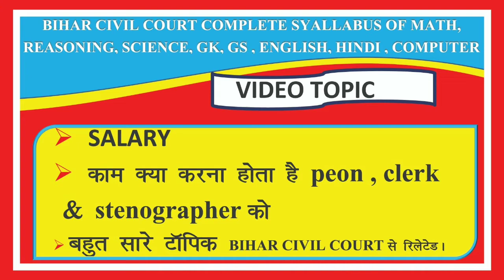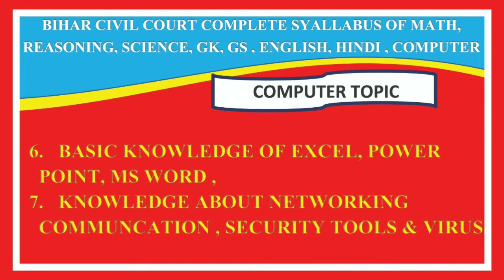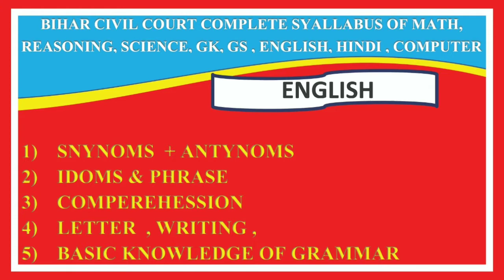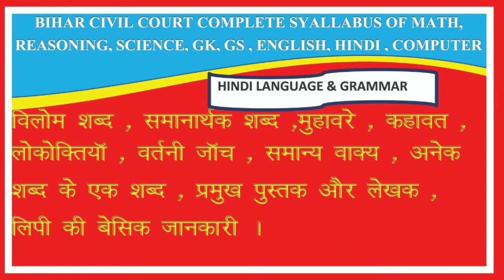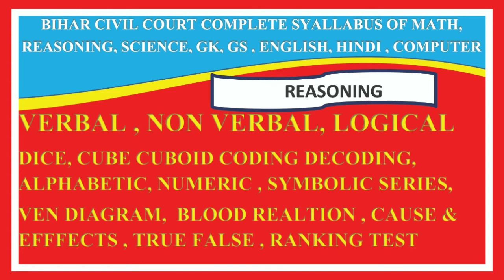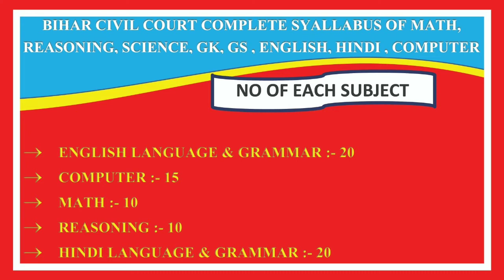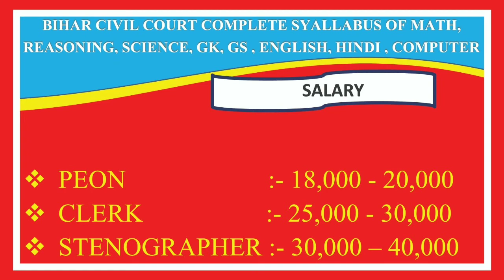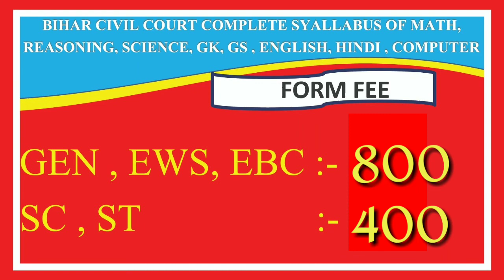BIHAR CIVIL COURT DETAIL VIDEO || CLEAR ALL DOUBT REALTED TO BIHAR CIVIL COURT || CIVIL COURT SALARY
Hlw my dear friends
 Today I will discuss about bihar civil court vacancy  in detail
Ok let's start your
video related question        :-                                 ( आपका वीडियो संबंधित प्रश्न )

How to prepare for cilvl court vacancy
How to prepare for peon job civll court
How to prepare for clerk bihar civil court
How to preapre for stengrapher bihar cilvil court
How to prepare for civl court vanacny of bihar
Tayari kasie kare civl court ka bihar
Bihar cilvl court ka tayari kasie kare
Bihar civil court ka vacancy ki tayri kaise kare
2022 me civil court ki tayri kaise kare
2022 civil court syalbus
Civil court form detail
Civli court form fee
Peon form fee
Clerk form fee
Steno form fee
Stenographer from fee
Bihar cilvl court peon form fee
Bihar civli court clerk form fee
Bihar civli court stengrapher fee
Bihar civil court math syallabus
Biahr civl court reasoning syallbus
Bihar civil court english syallbus
Bihar civil court hindi syalllabus
Bihar civil cour compter syallbus
Bihar civl court syallabus pdf
Bihar civil court syallabus pdf in hindi
Bihar civil court question
Bihar civil court previous year question
Bihar civil court pyq
Civil court math syallabus
Civl court reasoning syallabus
Civil court hindi syallbus
Civli court english syallabus
Civil court writing syallabus
Civil court gk syallabus
Civil court gs syallbus
Bihar civil court gk  syallbus
Bihar civil court gs syallbus
Bihar civl court form detail in hindi
Bihar civl court queston paper
Bihar civil corut sceince question
Bihar civl court exam date
Bihar civil court ke tayari kaise kare
Civl court ki tayari kaise kare
Civl court ki tayari kasie kare 2 month
Civil court ke tayri kaise kare 1 month me
Bihar civil court ki tayari kaise kare 3 month me
Bihar civl court ki tayari kaise kare 1 mahine me
Bihar civil court ki tayari kaise kare zero to high level

सिविल कोर्ट वेकेंसी की तैयारी कैसे करें
चपरासी की नौकरी सिविल कोर्ट की तैयारी कैसे करें
क्लर्क बिहार सिविल कोर्ट की तैयारी कैसे करें
आशुलिपिक बिहार सिविल कोर्ट के लिए तैयारी कैसे करें
बिहार के सिविल कोर्ट वैनैक्नी की तैयारी कैसे करें
तयरी कसी करे सिविल कोर्ट का बिहारी
बिहार सिविल कोर्ट का तयरी कसी करे
बिहार सिविल कोर्ट का रिक्ति की तयरी कैसे करे
चपरासी के लिए सिविल कोर्ट पाठ्यक्रम
क्लर्क के लिए सिविल कोर्ट सिलेबस
आशुलिपिक के लिए सिविल कोर्ट पाठ्यक्रम'
क्लर्क के लिए बिहार सिविल कोर्ट सिलेबस
चपरासी के लिए बिहार सिविल सिलेबस
सिविल कोर्ट सिलेबस हिंदी में
सिविल कोर्ट सिलेबस
बिहार सिविल कोर्ट सिलेबस
सिविल कोर्ट जॉब रिव्यू'
सिविल कोर्ट का जॉब की टायरी कसी करे
सिविल कोर्ट बिहार 2022
2022 में दीवानी अदालत की तयरी कैसे करे
2022 सिविल कोर्ट सियालबस
सिविल कोर्ट फॉर्म विवरण
सिवली कोर्ट फॉर्म फीस
चपरासी फॉर्म शुल्क
क्लर्क फॉर्म शुल्क
स्टेनो फॉर्म शुल्क
फीस से स्टेनोग्राफर
बिहार सिविल कोर्ट चपरासी फॉर्म फीस
बिहार सिविल कोर्ट क्लर्क फॉर्म फीस
बिहार सिविल कोर्ट आशुलिपिक शुल्क
बिहार सिविल कोर्ट गणित सिलेबस
बिहार सिविल कोर्ट रीजनिंग सिलेबस
बिहार सिविल कोर्ट अंग्रेजी सिलेबस
बिहार सिविल कोर्ट हिंदी पाठ्यक्रम
बिहार सिविल कोर्ट कंप्यूटर सिलेबस
बिहार सिविल कोर्ट सिलेबस pdf
बिहार सिविल कोर्ट सिलेबस पीडीएफ हिंदी में
बिहार सिविल कोर्ट प्रश्न
बिहार सिविल कोर्ट पिछले वर्ष का प्रश्न
बिहार सिविल कोर्ट pyq
सिविल कोर्ट गणित पाठ्यक्रम
सिविल कोर्ट रीजनिंग सिलेबस
सिविल कोर्ट हिंदी सिलेबस
सिवली कोर्ट अंग्रेजी पाठ्यक्रम
सिविल कोर्ट लेखन पाठ्यक्रम
सिविल कोर्ट जीके सिलेबस
सिविल कोर्ट जीएस सिलेबस
बिहार सिविल कोर्ट जीके सिलेबस
बिहार सिविल कोर्ट जीएस सिलेबस
बिहार सिविल कोर्ट फॉर्म विवरण हिंदी में
बिहार सिविल कोर्ट प्रश्न पत्र
बिहार सिविल कोरट विज्ञान प्रश्न
बिहार सिविल कोर्ट परीक्षा तिथि
बिहार सिविल कोर्ट के तयरी कैसे करे
सिविल कोर्ट की तयारी कैसे करे
सिविल कोर्ट की तयी कसी करे 2 महिने
सिविल कोर्ट के तयरी कैसे करे 1 महीने में
बिहार सिविल कोर्ट की तयरी कैसे करे 3 महीने में
बिहार सिविल कोर्ट की तयारी कैसे करे 1 महिने में
बिहार सिविल कोर्ट की तयरी कैसे करे जीरो से हाई लेवल

अस्वीकरण: - कॉपीराइट अधिनियम 1976 की धारा 107 के तहत कॉपीराइट अस्वीकरण, आलोचना, टिप्पणी, समाचार, रिपोर्टिंग, शिक्षण, छात्रवृत्ति, शिक्षा और अनुसंधान जैसे उद्देश्य के लिए उचित उपयोग के लिए भत्ता दिया जाता है, कॉपीराइट क़ानून द्वारा उचित उपयोग की अनुमति है जो हो सकता है अन्यथा उल्लंघनकारी हो अपना यू-ट्यूब चैनल देखते रहो देखने के लिए धन्यवाद